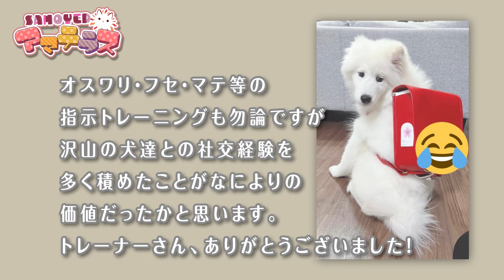〔🌞〕犬の幼稚園に通った記録 Samoyed Puppy dog kindergarten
〔アマテラス〕
誕生日：　2021/12/15
お迎え日：2022/2/11
性別：　　♀
犬種：　　サモエド

〔AMATERAS〕
 Birthday:            2021/12/15
 Adoptaversary:National Foundation Day
 Gender:              female
 Breed:                Samoyed